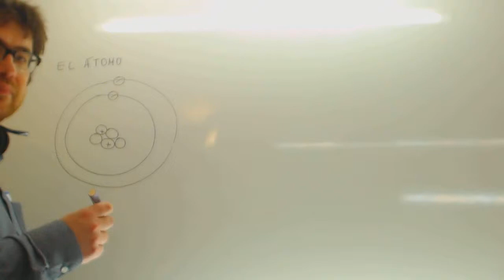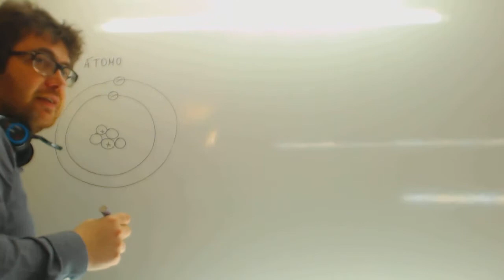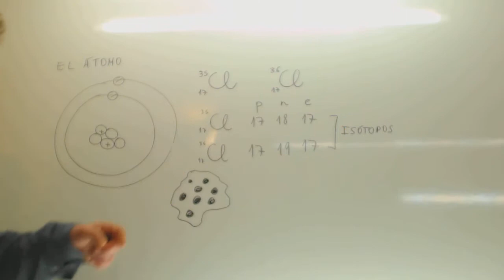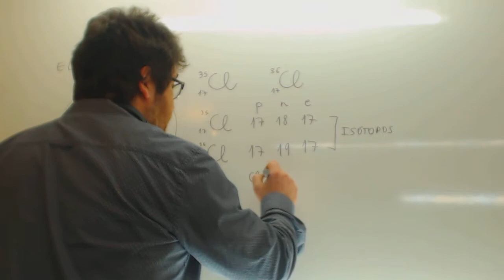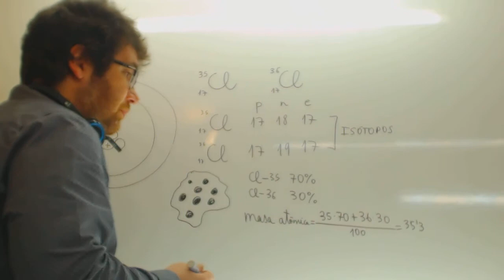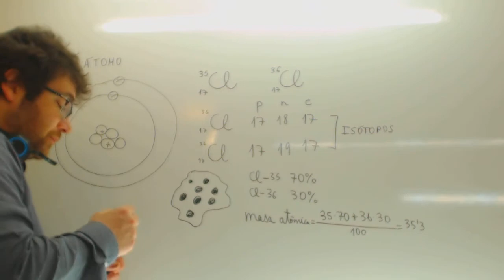Isotopos Fisica y quimica 3º ESO Academia Usero Estepona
Isotopos Fisica y quimica 3º ESO Suscríbete a nuestro canal en Youtube para ayudarnos a seguir creciendo Academia Usero en Estepona, el centro de formación con más vídeos en Internet del Mundo presenta